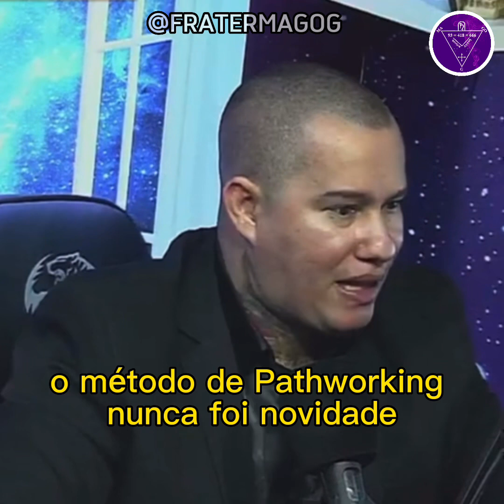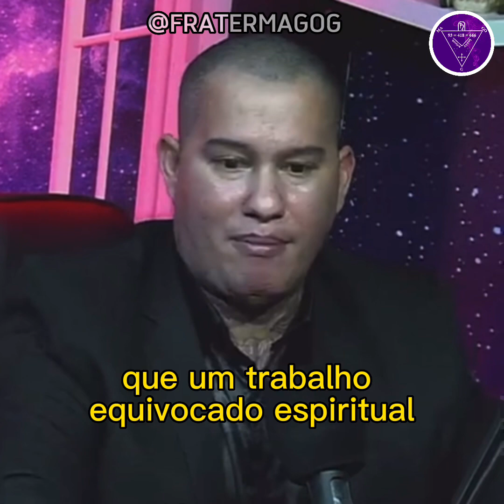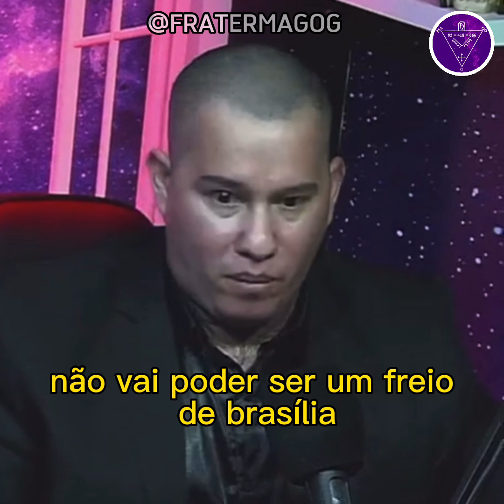Goétia Pathworking: Funciona ou Não? - Corte do “Isto Não É Podcast” com Frater Magog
Minha opinião sobre a Goétia Pathworking, confira no vídeo! 😉

Esse foi mais corte do podcast dos meus queridos brothers @istonaoepodcast 🤘🏻